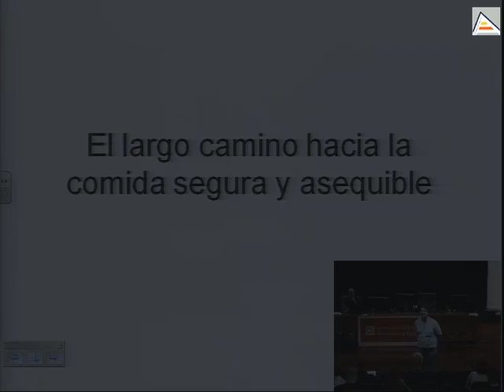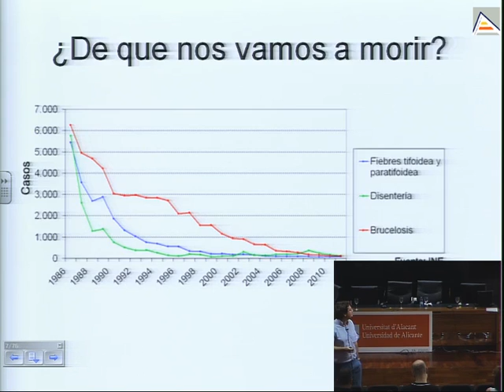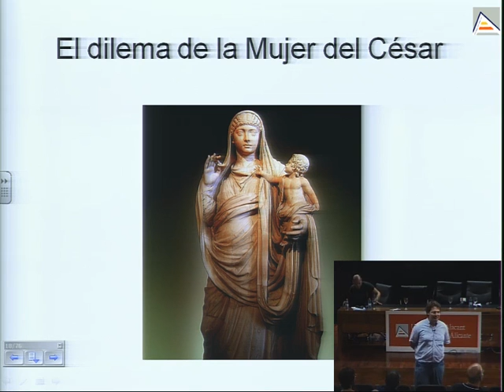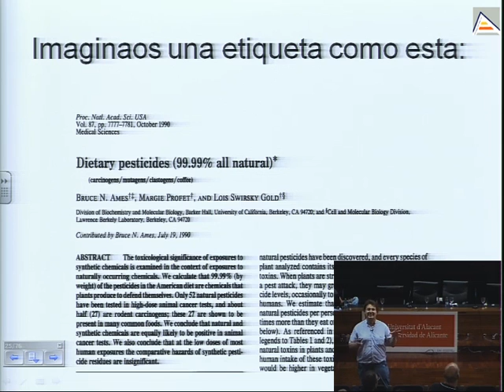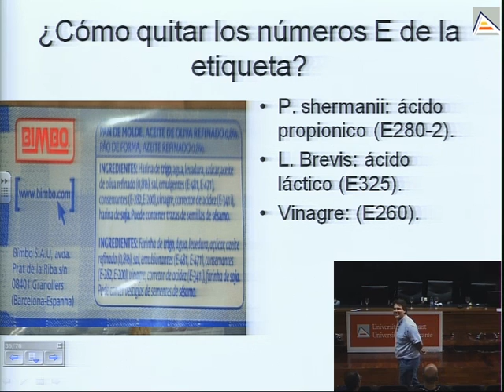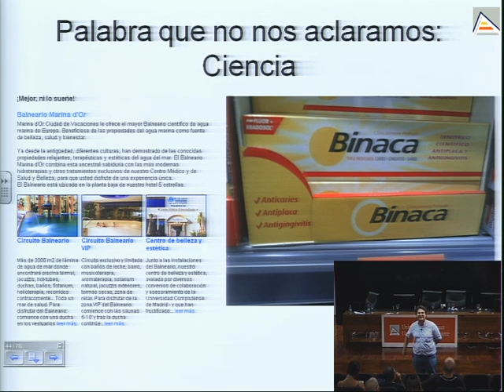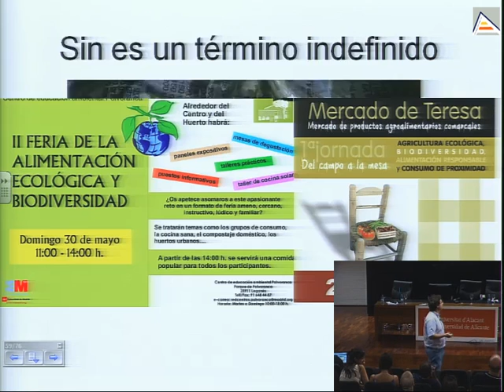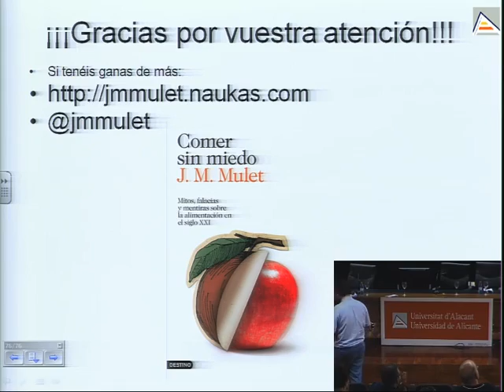Miedos alimentarios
Comer es más que una necesidad básica. Invertimos horas de nuestra vida sentados alrededor de una mesa y en ella celebramos los acontecimientos más importanes. Ecomer es, además de una simple ingesta de alimentos, una expresión cultual, un acto social y muchas veces una demostración del status, de la idiología o de la religión.

Hoy en día se da la paradoja que los libros y programas que más interés despiertan son los de recetas de cocina y las dietas. Este interés y abundancia de información facilita afirmaciones inciertas, leyendas urbanas, falsedades y, sobre todo, mucho miedo. ¿Era mejor la comida de antes que la de ahora? ¿Es más sano comer natural o ecológico? ¿Estamos comiendo mucha química? ¿Nos envenenan los aditivos? ¿Cómo será la comida del futuro?